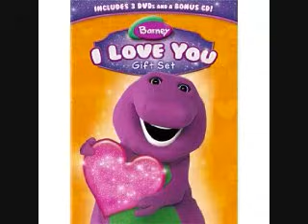Barney - I Love You (Not from the Original Franchise)